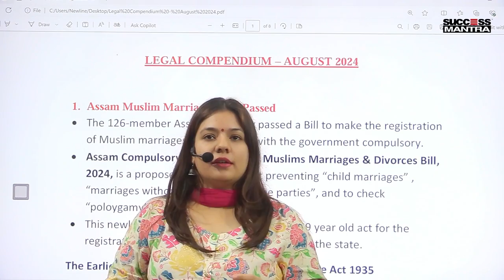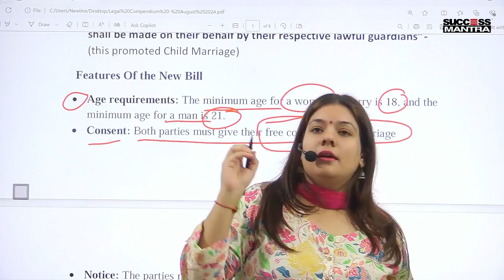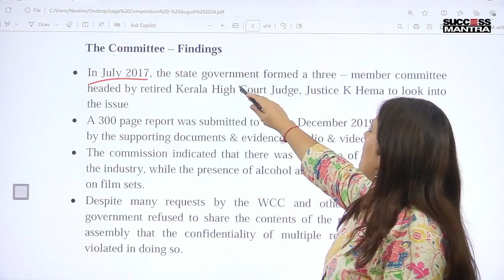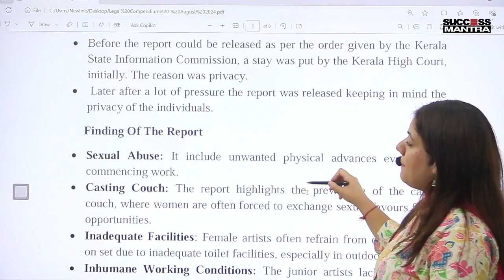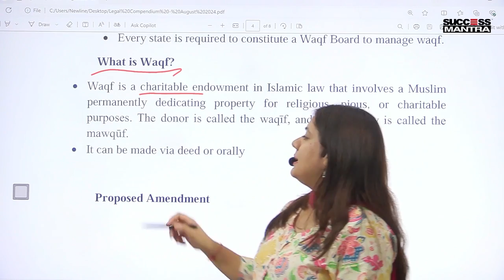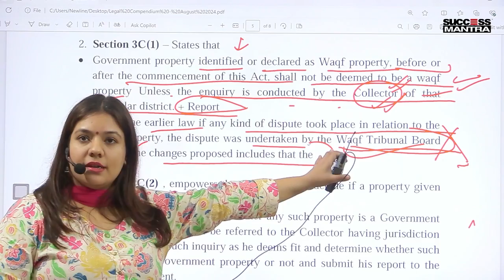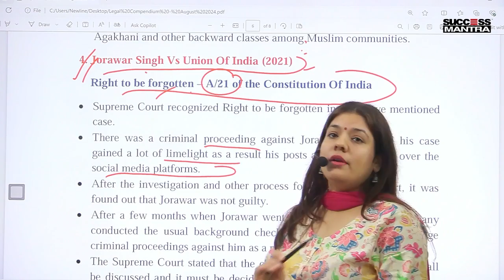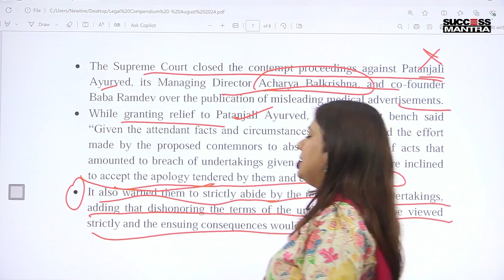Monthly Legal Compendium - August 2024 | Ritika Mam | Success Mantra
This video contains the Legal Updates that have happened in the month of AUGUST 2024. This video will help you in identifying the important legal current affairs, case laws etc.

This video includes:
1. Assam Muslim Marriage Bill
2. Hema Committee Report on Malayalam Film Industry.
3. Waqf Amedment Bill
4. Jorawar Singh Vs Union Of India
5. Madras High Court exercises Parent – Patrie(Parent Of The Nation)
6. Supreme Court closes contempt proceedings against Patanjali   Ayurved